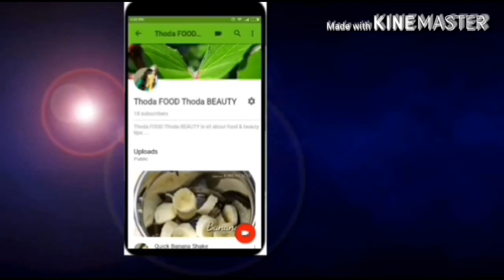Tomato Facial for Glowing & Bright Skin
Try Tomato Facial for Glowing & Bright Skin

Anchal